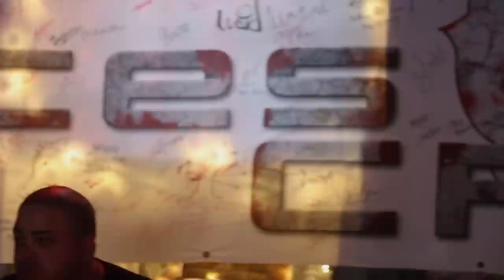Ces Cru live at Ces Fest 2012 at The Riot Room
CES Cru holds their first annual CES Fest at The Riot Room in Kansas City. This event is a hip hop show that featured local hip hop artists, bands, DJ's, breakdancers, and live graffiti artists.

Performances
Hosted by Vertigone starting @ 0:01:25
Perseph One starting @ 0:05:50
Louiz Rip w/ Royce Diamond @ 0:09:53
J.L. (of B.Hood) w/ Yung Prez and Adrian Truth @ 0:18:09
Info Gates w/ Reggie B and The Problem @ 0:24:24
Ces Cru starting @ 0:37:46

Also shout out to
Brent Tactic, LeoNightUs w/KC Bboys and DJ Kittie

I solely shot what I could of this event and apologize in advance missed any performer or part of anyone's set.